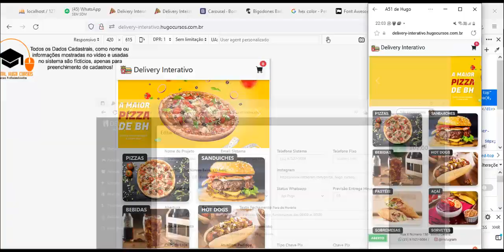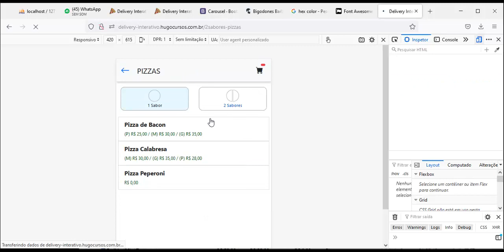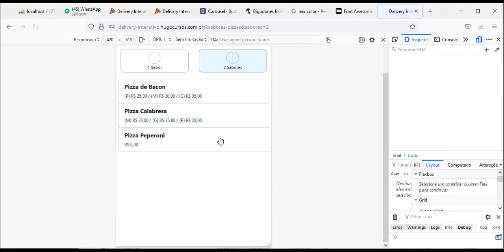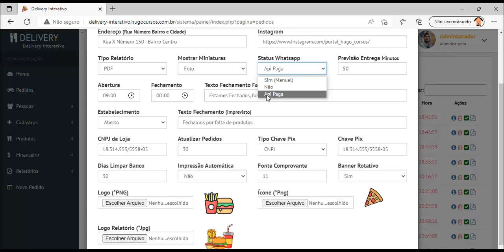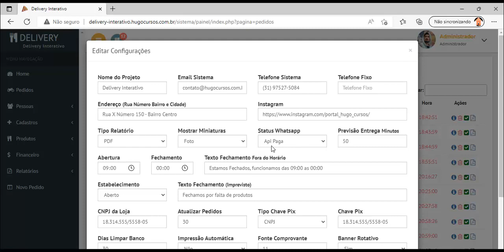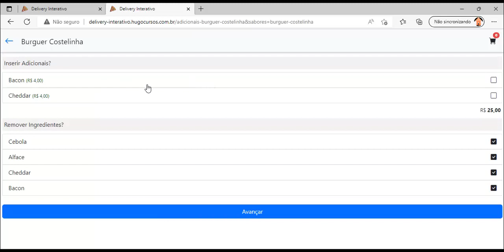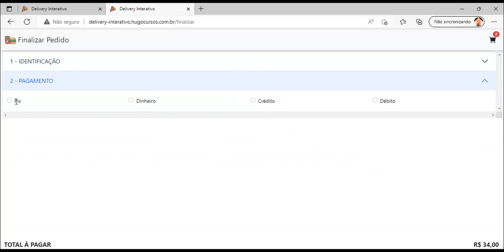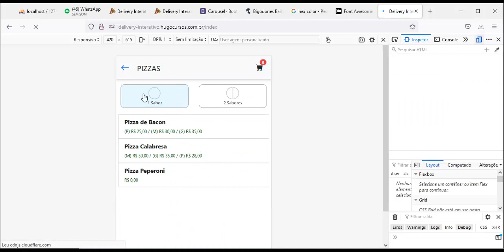Implementações Delivery Interativo / Módulo 08 - Aula 01 Introdução ao Curso